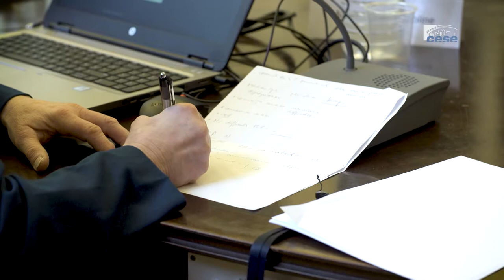Questions à Caroline LATAPY (HAS) - Fin de vie - cese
Questions à Mme Caroline LATAPY (Haute autorité de santé), auditionnée par la Commission temporaire sur la fin de vie du CESE dans le cadre de la saisine : "La Fin de Vie".